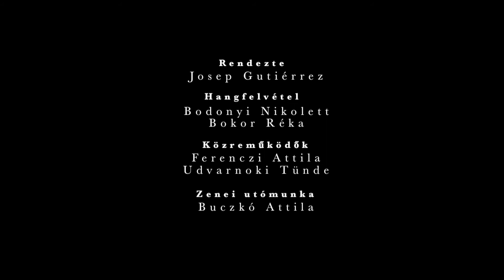Pepper Skelter Flash mob. Mikszáth tér. Kórusok Éjszakája 2013